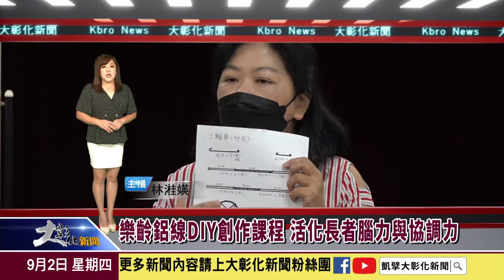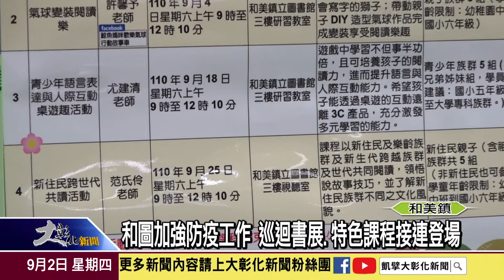1100902 樂齡鋁線DIY創作課程 活化長者腦力與協調力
國內疫情逐漸趨緩，和美鎮立圖書館重新恢復以往的開館時間之外，許多系列特色課程也陸續恢復上課。2日上午登場的鋁線創作DIY的樂齡課程，由專業的老師帶領資深「大朋友」們一起手作，動動腦也動動手，紓解近期因防疫而產生的焦慮情緒。